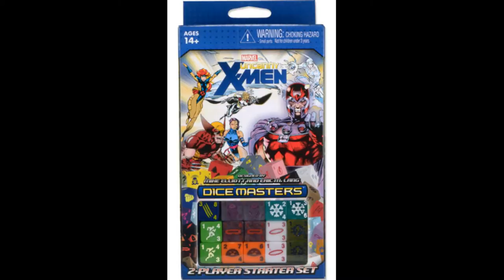Reseña de Dice Masters: Uncanny X-men (Juego de mesa / Board Game)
Aquí podrás conocer mi opinión acerca de Dice Masters: Uncanny X-men, un juego de Mike Elliot y Eric Lang, publicado por Wizkids.